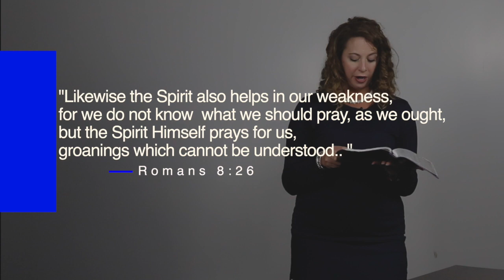Holy Spirit Lesson 4 - Gift of Tongues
This video is about the Holy Spirit